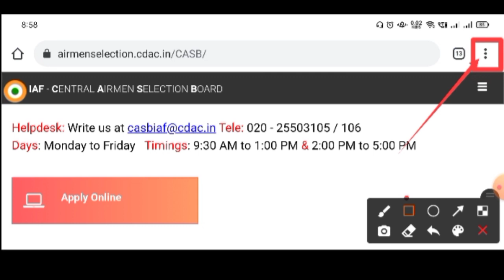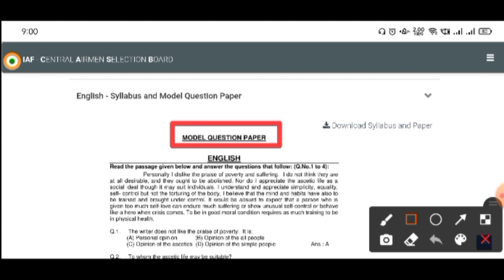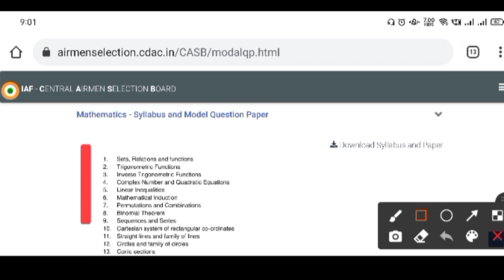Airforce Official Syllabus 2021 | जाने कैसे देखे Official Syllabus & Model Paper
MORE UPDATES JOIN OFFICAL TELEGRAM CHANNEL 👇👇👇👇👇

The Coach NEERAJ SINGH BAISLA SIR
This channel is dedicated to those seeking to serve the nation by getting entry to prestigious Indian Airforce , Navy and NDA.